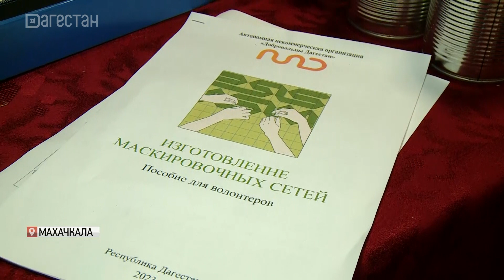Акция «Помогаем СВОим» стартовала в Дагестане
Акция «Помогаем СВОим» стартовала в республике. Для поддержки военнослужащих в историческом  парке  «Россия – моя история» провели мастер-класс по изготовлению маскировочных сетей, окопных свечей. При желании посетители могли написать письма бойцам, которые сейчас находятся на СВО.